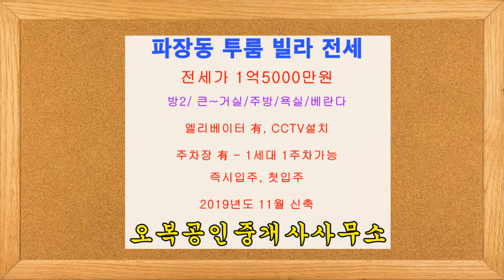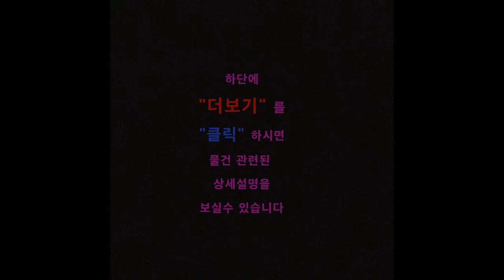【전세가 1억5000만원】 수원 장안구 파장동 투룸 신축 빌라 전세 오복부동산(방포유,BangForYou) 【상담전화 】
수원 장안구 파장동 투룸 신축 빌라 전세 - 오복부동산(방포유,BangForYou)

★ 전세가 - 1억5000만원

★ 방 구 조 -방2 / 큰~거실 / 주방 / 욕실 / 베란다 / 중문설치

★ 주차장 有 [1세대 1주차가능], 엘리베이터 有, CCTV설치완료

★ 1층 출입문 - 자동보안문설치

★ 매물위치 - 파장동 무진아파트, 1번국도인근

◇ 주 변 환 경 ◇

＊파장시장에서 도보 5분거리에 있어 생활용품 구입이 편리해요

＊서울 사당 강남 분당 성남 등에 30분소요 광역버스 수시운행 교통편리

＊안양 의왕 과천 구로 동탄 오산 방면으로 대중교통 수시운행

＊수원역 화서역 성대역 분당선 인계동 매탄동 법원사거리 동수원사거리 등
  수원 각방향으로 대중교통 수시운행

＊버스정류장에서 도보1~4분거리에 있어요

＊동남대방향 대중교통이 다수가 있어 교통이 편리함

◇ 주변 버스노선 현황 ◇

▶ 한국가스안전공사 정류장
＊ 일반버스 : 25, 25-2, 25-5, 27, 30,30-1, 99-1, 300-1, 310, 777, 900
＊ 광역버스 : 2007, 3000, 7770
＊ 좌석버스 : 300

▶ 구)알파약국 정류장
＊ 마을버스 : 2-1

▶ 벽산블루밍아파트 정류장
＊ 일반버스 : 5, 63, 63-3, 65, 301
＊ 마을버스 : 2-3